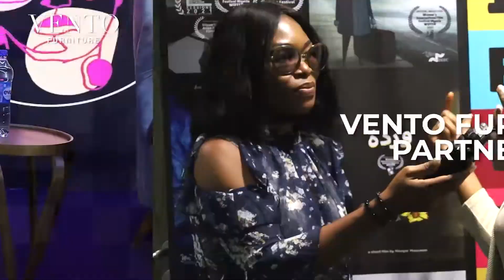Vento Furniture and The Women's International Film Festival Nigeria, Wiffen2022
Visit any of our showrooms for contemporary and luxury furniture. From your sitting room, to your dining, bedroom and office space.

Showrooms:
79 Allen Avenue, Ikeja, Lagos.
25 Glover Road, Ikoyi, Lagos.
U1 Jabi Lake Mall, Abuja.